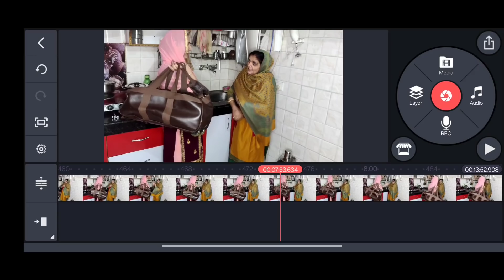देखना आज मेरी सास के साथ क्या हुआ#जिसके बाद वह सदमे में आ गई#☺️☺️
आज की ब्लॉग में देखना, कुछ लोग ऐसे ही कहते हैं कि नया साल है, आज मैं कुछ नहीं करूंगा, यह काम तो मैं बिल्कुल भी नहीं करूंगा? यह काम करूंगा तो मैंने पूरे साल यही काम करते रहना पड़ेगा अक्सर ऐसा कुछ भी नहीं होताआज के ब्लॉक में यही देखनामेरी सास भी यही बोलती है 👌👌
सास बहू हरियाणवी कॉमेडी, video
saas Bahu funny video
सास बहू हरियाणवी चैनल
हमारी तरफ से सभी को राम राम